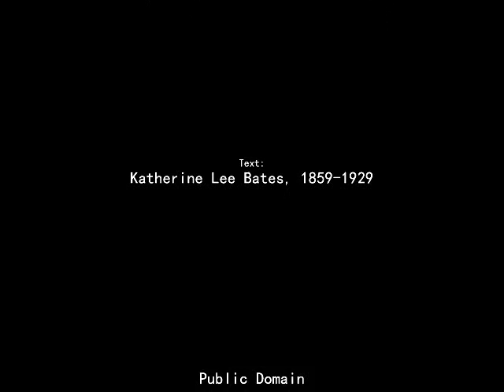America The Beautiful (feat. Elvis Somosot)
Lyrics:

Text: Katherine Lee Bates, 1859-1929

Arrangement and orchestration by Elvis Somosot

Performed by Elvis Somosot

2
O beautiful for pilgrim feet,
Whose stern impassioned stress
A thoroughfare for freedom beat
Across the wilderness!
America! America! God mend thine every flaw.

3
O beautiful for heroes proved
In liberating strife,
Who more than self their country loved,
And mercy more than life!
America! America! May God thy gold refine,
Till all success be nobleness,
And every gain divine.

4
O beautiful for patriots dream

Text: Katherine Lee Bates, 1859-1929. Public Domain